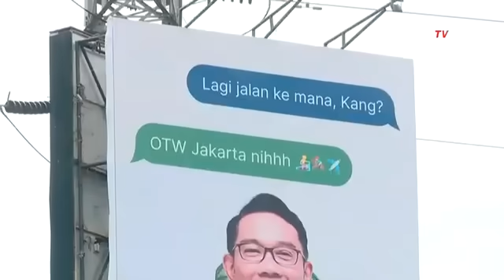Kaesang Rayu PKB Masuk Koalisi di Pilkada Jakarta, Muhaimin: KIM Plus itu Apa?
KOMPAS.TV -  Kunjungan Kaesang ke Markas PKB Selasa (6/08/2024) kemarin, kian menguatkan isu PKB jadi bergabung dengan koalisi gemuk KIM Plus untuk Pilkada Jakarta.

Meski koalisi KIM Plus disinyalir bisa mengunci gerak PDI Perjuangan, Politisi PDI-P yakin partainya tetap akan usung cagub jagoannya sendiri.

Menanggapi soal potensi PKB bergabung dengan Koalisi Indonesia Maju Plus atau KIM Plus di Pilkada Jakarta, Cak Imin justru menyebut usai pilpres, KIM tak ada lagi.

Cak Imin bahkan melempar guyonan soal KIM Plus dengan menyinggung soal Kim Jong Un hingga Kimchi.